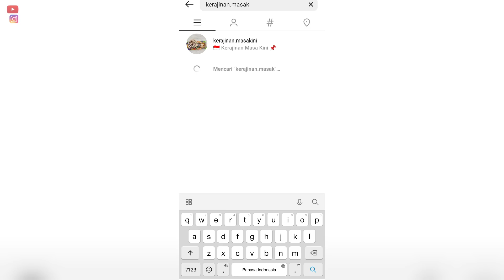Cara Mudah Membuat Korek Plintir Pakai Alat Ini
Cara mudah membuat korek plintir.
Cara memutar korek api ini sangat mudah.
Korek plintir yang unik ini biasa di pakai untuk pertunjukan sulap.
Selain di buat miniatur motor ternyata bahan korek api juga bisa di pakai untuk membuat berbagai miniatur yang unik dan lucu seperti, miniatur truk, miniatur robot, miniatur pesawat, miniatur mobil, dll..

Semoga video ini bermanfaat ya. Terima kasih !